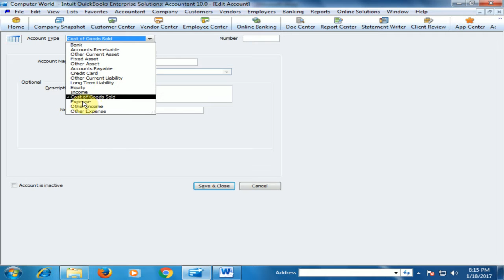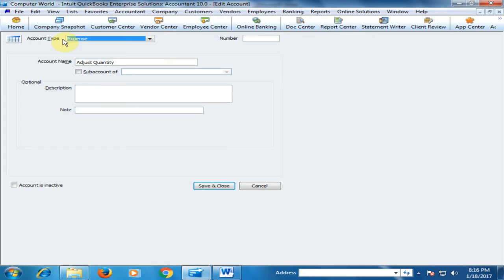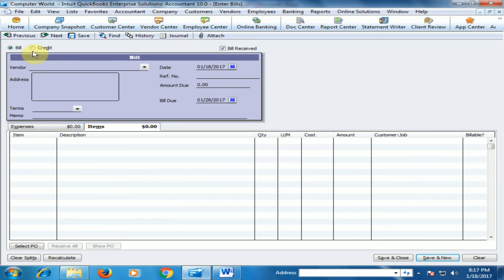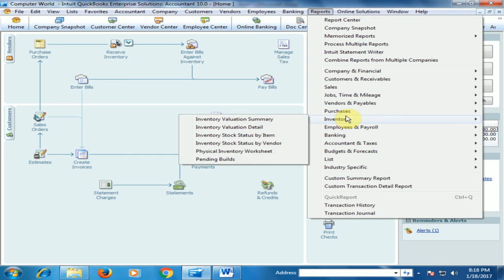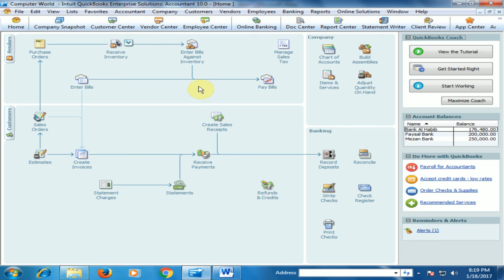How to Return Inventory Items to Vendor in QuickBooks (Part 15) [Urdu / Hindi]